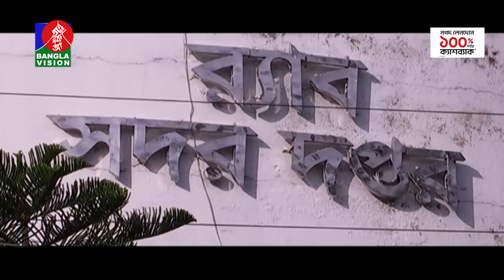সন্ধ্যা ৭:৩০টার বাংলাভিশন সংবাদ | BanglaVision 7:30 PM News Bulletin | 17 May 2024 | Bangla News